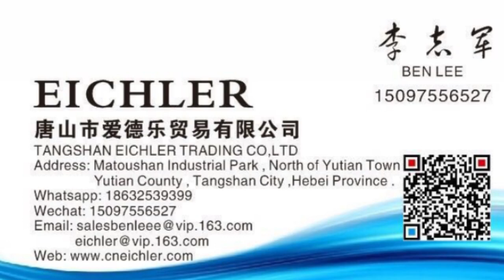two pieces folder gluer